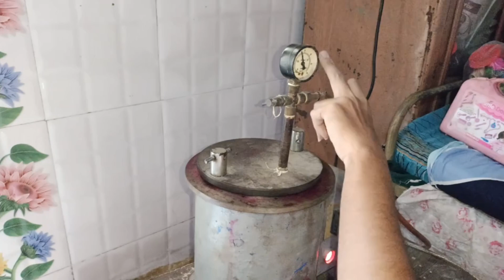ઘરે બેઠા ઈમિટેશન નું કામ શીખો INDIAN WAX INJECTOR JEWELLERY CASTING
Wax Setting casting Wax

ઘરે બેઠા બેઠા કામ શીખો

એમિટોલ
ઘરે બેઠા નું કામ શીખો

ઈમિટેશન કામ શીખો સરળતાથી

my YouTube channel gujju camera offline help